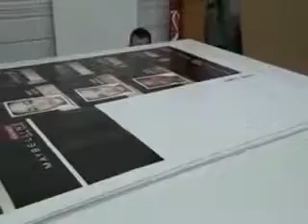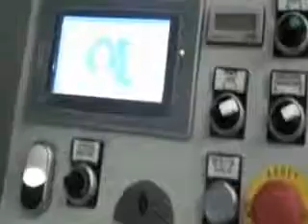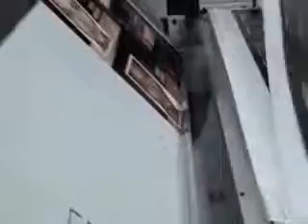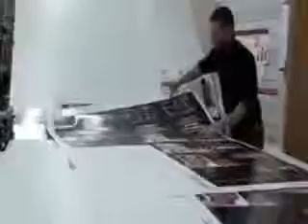Grassi Compact S Semi-Auto Litho Laminator by DINGSHUNG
The machine is pasting machine for Converter in Transition period from hand made pasting to Automation in between for short run and save labor expanse to develop the equipment Semi-Auto Litho Laminator. It make sensitive material and extreme size format can be converted.
ANDY CHANG
Dingshung Machinery Co., Ltd.
ADD: 1F, No.459, Haishan Rd., Luzhu Township,
Taoyuan County 338, Taiwan